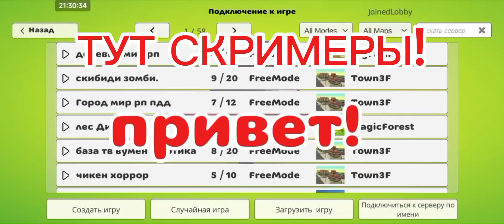ПРИЗЫВ 303 В ЧИКЕН ГАН•|•ЧГ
Видео я буду призывать сущность 303! Идеи этого видео пришло мне с канала котекс41к